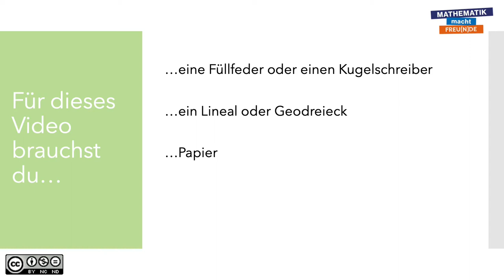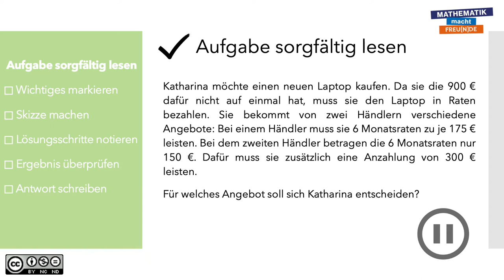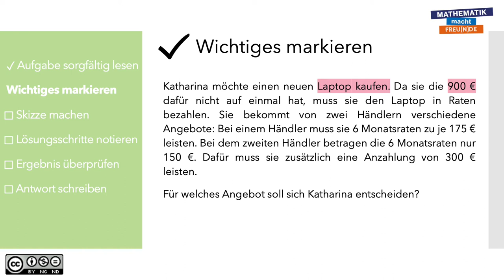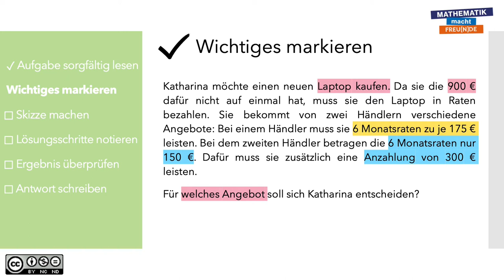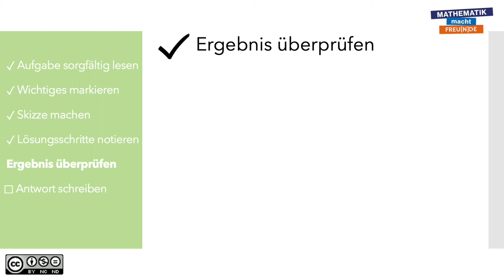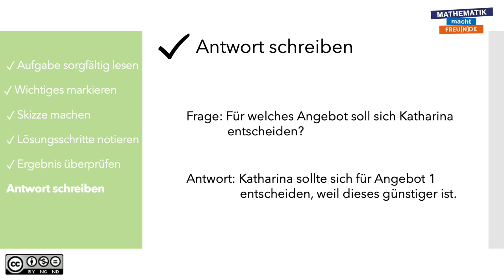Sachaufgaben lösen BASIC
Wie löse ich Sachaufgaben?